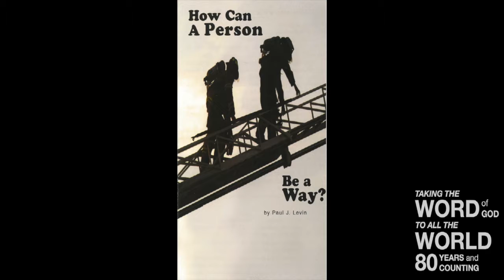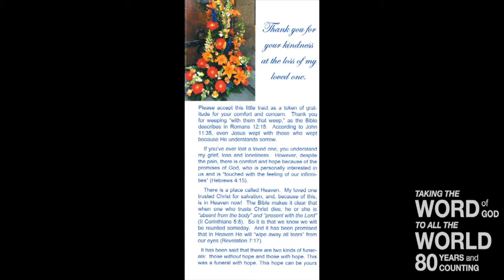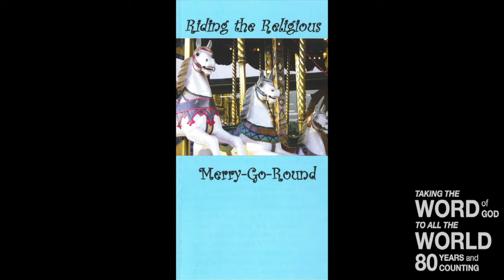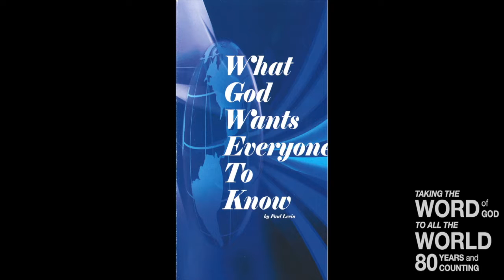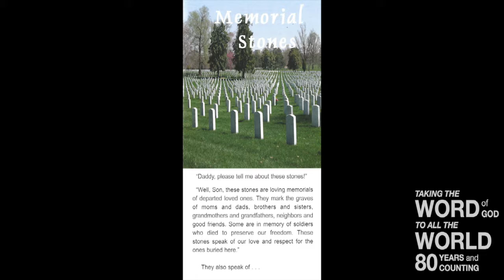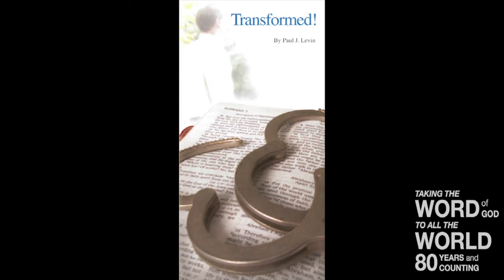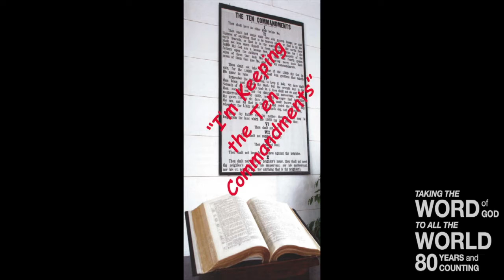Explaining The Gospel (Gal 1:15-17)